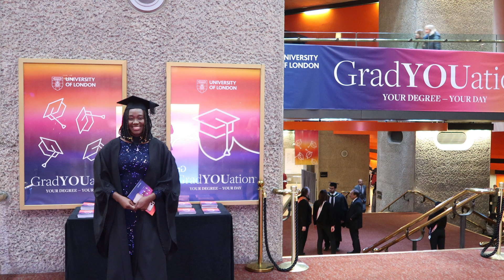My Third Graduation Ceremony at the University of London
The Highlight of my Three Qualifications form Three London- Based University in Just TWO years. 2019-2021
There were: University of East London - First Class MBA
University of London - PGCE -HE with World Wide Recognised Tutor Status
Inspire London College - Advanced Diploma in Digital Marketing.